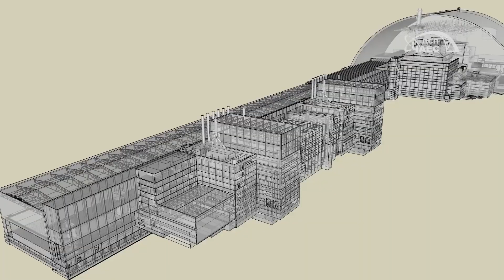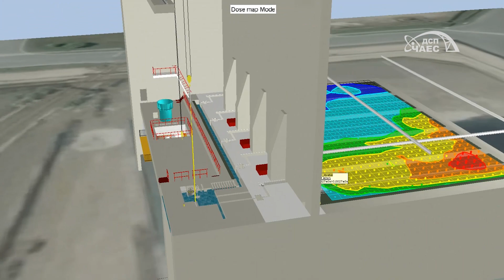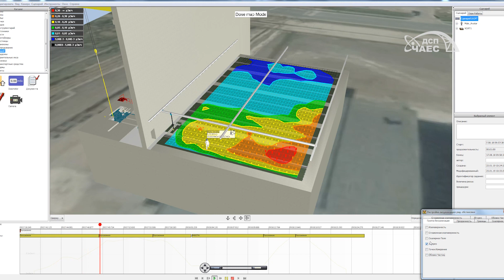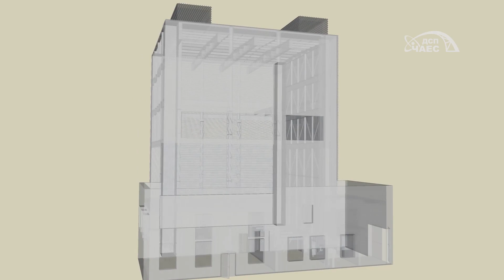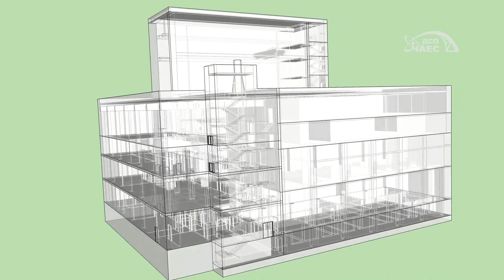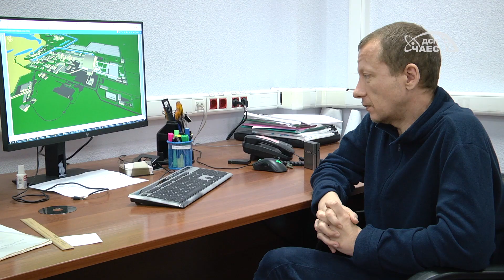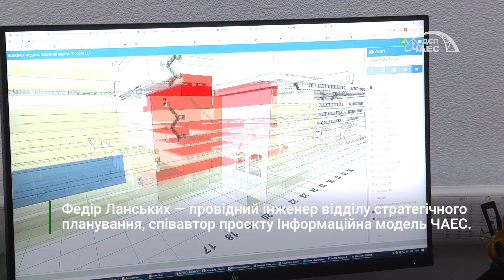Детальна цифрова копія ЧАЕС вже «онлайн»! Що таке інформаційна модель ЧАЕС?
Перша будівля на території ЧАЕС з'явилися на початку 1970'х років. Остання — у 2021. Не дивлячись на різницю у понад 50 років, усі ці будівлі було перенесено у так звану систему інформаційної підтримки зняття з експлуатації — детальну комп'ютерну 3D-модель Чорнобильської станції.

Система інформаційної підтримки міcтить не лише стіни та дахи будівель. Вона також включає їх внутрішні приміщення, точні цифрові копії важливого обладнання та механізмів, а також — документацію, що фіксує усі зміни, яких зазнають об'єкти.

Тобто по суті 3D модель ЧАЕС, про яку ми говоримо, — це повноцінний цифровий двійник станції, який одни-в-один відображає її нинішній стан. Для чого розроблявся такий двійник, яка історія цього проєкта та чим він корисний для працівників станції, дивіться у нашому відео!